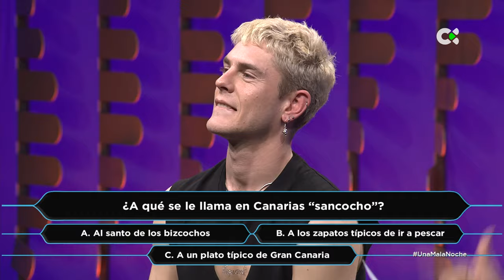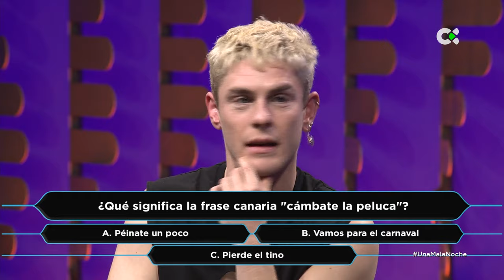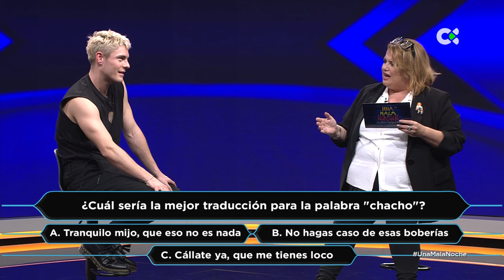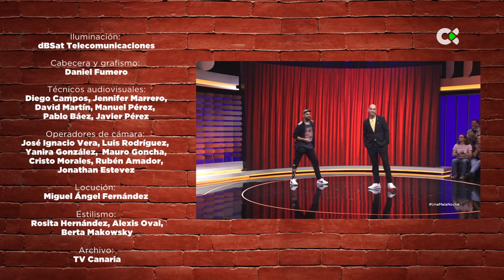Una mala noche... | ep.19 - 31/03/24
Patrick Criado
El actor madrileño Patrick Criado, que saltó a la fama por su participación en series como 'Águila Roja' y 'Mar de Plástico', protagoniza una nueva edición de 'Una mala noche (la tiene cualquiera). Reconocido en los Premios Ondas por su trabajo en 'Las noches de Tefía', para el que tuvo que adelgazar más de diez kilos, recorrerá su carrera junto al presentador Aarón Gómez. Anteriormente, en 2016, también rodó en Canarias la película '1898. Los últimos de Filipinas'.

Además, intervendrán en este programa otros colaboradores habituales de 'Una Mala Noche', como los humoristas Abián Díaz, Carmen Cabeza y Víctor Hubara, así como la artista musical Satomi Morimoto.